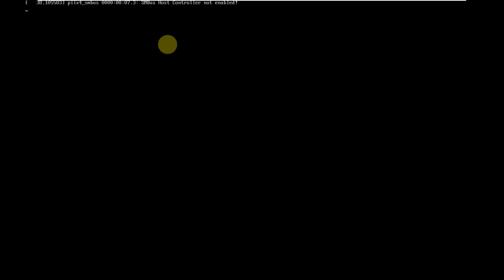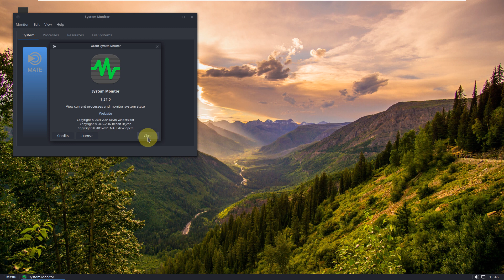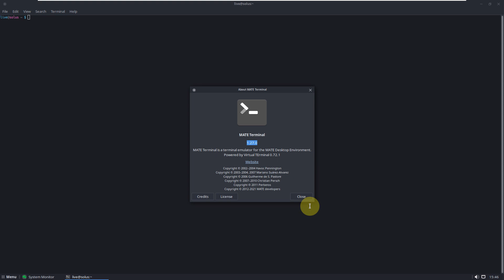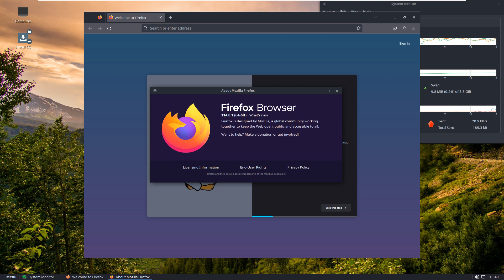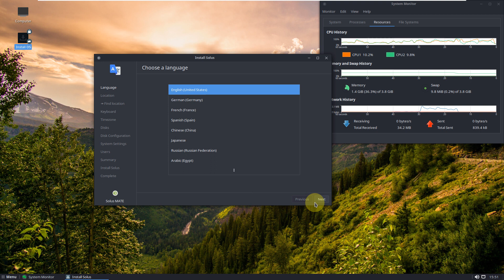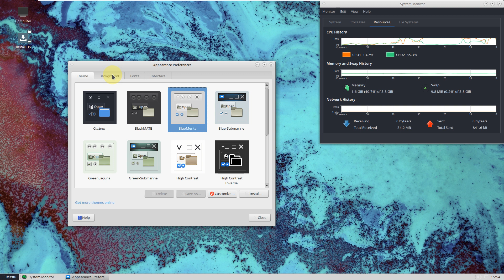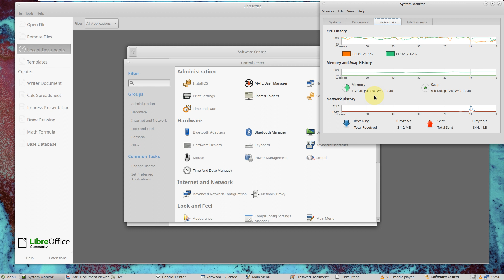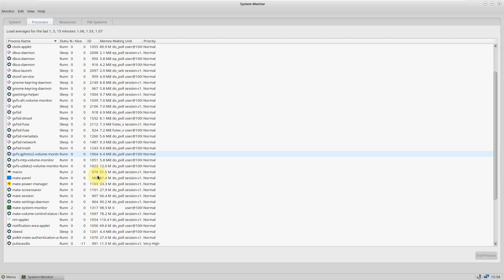Solus 4.4 MATE | A Traditional Desktop For Advanced Users And Older Hardware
In This Video We Are Looking At Solus 4.4, a new Solus 4 series release named Harmony. This release delivers new desktop environment updates, software stacks, and hardware enablement.

Solus 4.4 MATE Edition ships with the latest MATE 1.27 series release, 1.27.1.

Firefox 114.0.1
LibreOffice 7.5.3.2
Thunderbird 102.12.0

⚠️ Planned deprecation of the MATE Edition 😱
As we implement our strategy for 4.5, including the adoption of PipeWire and Wayland where feasible, we have been evaluating the current state of the desktop landscape. In particular, we have looked at how various projects have implemented these solutions. In doing so, it has become clear that Wayland has continued to mature as more projects work to phase out X.Org support and collaborate on modern solutions for important aspects of the desktop experience. These include: Color Management, High Dynamic Range (HDR), and Variable Refresh Rate (VRR) support.

After evaluating MATE, we have concluded that it does not have a credible and active Wayland strategy, with the project itself effectively being on life support. As such, we have decided to sunset the MATE Edition. Hence, Solus 4.4 will be the last release to ship a MATE edition ISO. For the time being, we will continue to support the actual MATE packages in order to ensure that our users will be able to update their existing MATE installations.

Going forward, to serve users looking for a simple, lightweight GTK-based desktop experience, we will instead ship an edition with Xfce in the near future. Xfce sees considerably more development than MATE and has a viable Wayland strategy. Work on building out the Xfce stack has already started and will begin landing in the unstable repo shortly after the 4.4 release.

The reality is that, at some point in the not-too-distant future, we will need to deprecate and remove the MATE packages from Solus. We would like to stress, however, that we are working to provide a seamless upgrade path from MATE to Xfce for those users with an existing MATE installation. You can expect to see more information on this topic soon.

Defaults Changes
Changed the default GTK theme to Qogir-Dark.
Bug Fixes and Cleanup
The MATE 1.27 series upstream changes include reliability and accessibility fixes plus small bug fixes and translation updates.
The Solus MATE edition now uses xorg-driver-input-libinput instead xorg-driver-input-evdev to make keyboard layouts other than en_US actually work in Xorg in both the greeter and the MATE desktop session.
Added qxl video driver by default to bring the MATE edition to parity with our other editions re. virtualization video driver support.

Todays Video - Solus 4.4 MATE Edition ships with the latest MATE 1.27 series release, 1.27.1.!